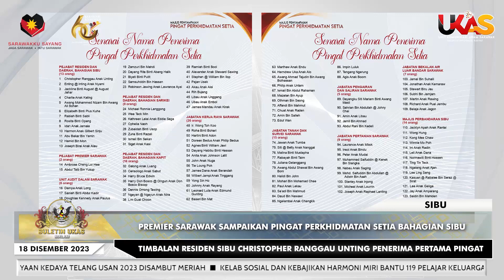KlipBuletinUKAS Premier Sarawak Sampaikan Pingat Perkhidmatan Setia Bahagian Sibu